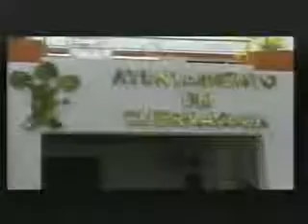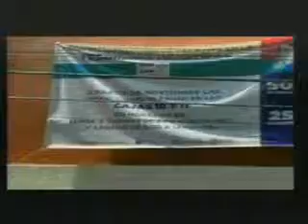Radio Puntual Tv Online Informaciòn al Momento 27-agosto-14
Informaciòn Nacional y local del estado de Morelos con Griselda Campos y Victor Carrillo.
Productora Dklass y Acontecer Polìtico, Presenta Radio Puntual TV Online, siguenos de Lunes a Viernes en Punto de las 16:00 hrs. en Vivo Tel. en cabina 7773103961